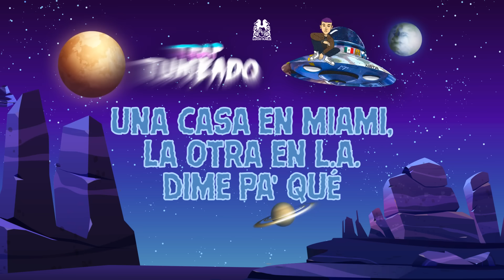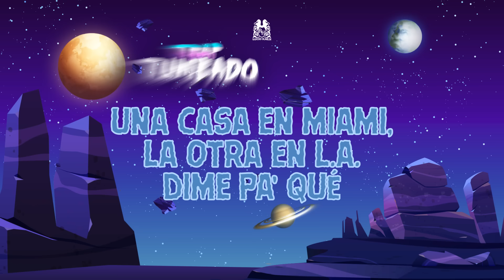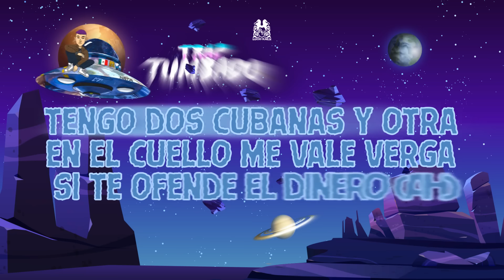Dime Pa' Que - Natanael Cano feat. Lil Tecca (Lyric Video)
TrapTumbado Ya Disponible En Todas Las Plataformas Digitales!